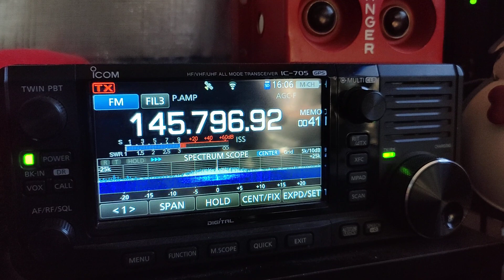ISS?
Off frequency transmission?